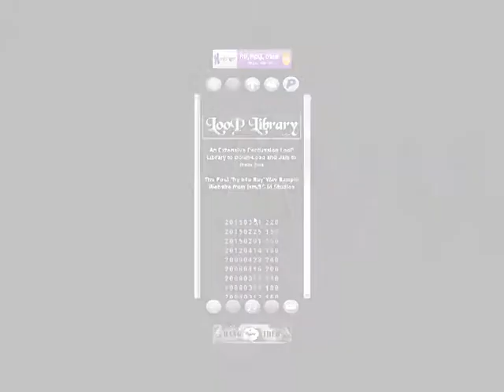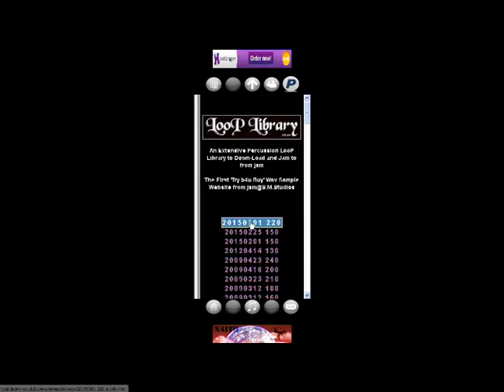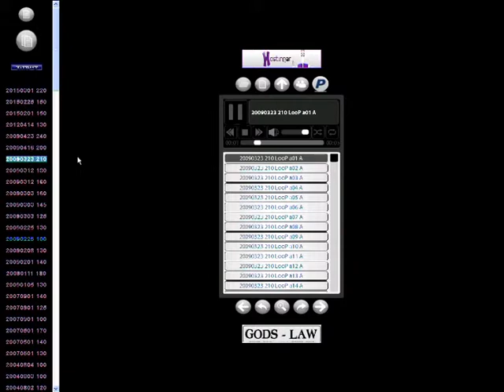Percussion LooP Library Launch goes Live!!!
An Extensive Percussion LooP Library to Down-Load and Jam to.
The first 'Try b4u Buy' Wav Sample Web-Site from jsm @ S.M.Studios...